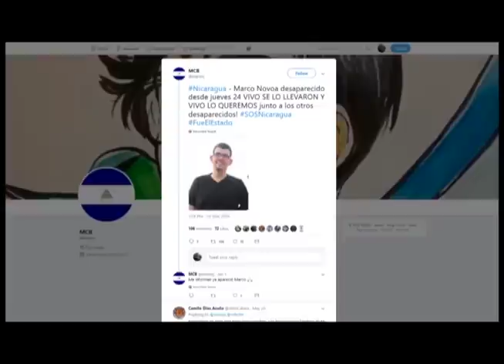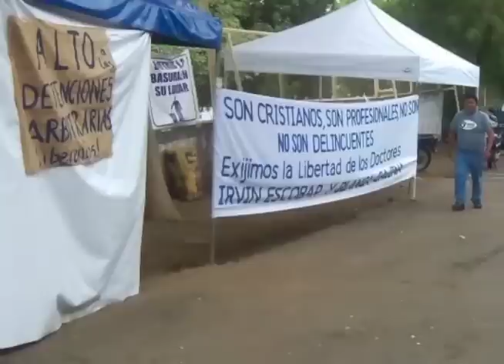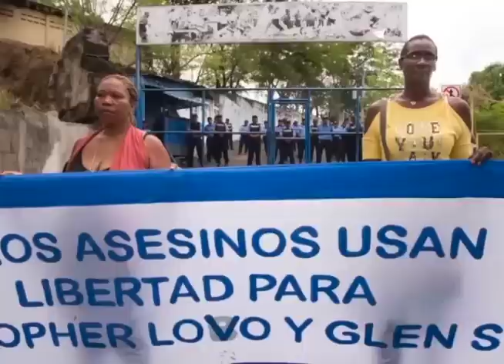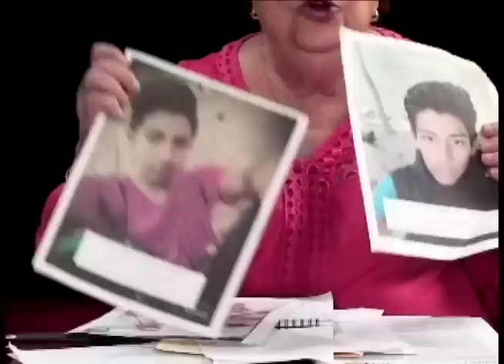Entrevista con Dra. Vilma Núñez: cárceles clandestinas, cacería de paramilitares, y presos políticos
La Dra. Vilma Núñez, presidenta del CENIDH, analiza la grave situación de derechos humanos en Nicaragua. El caso del estudiante Marco Novoa, quien fue detenido y torturado en una cárcel clandestina. Además, la cacería que han iniciado los paramilitares en contra de ciudadanos, así como la situación de los presos políticos.